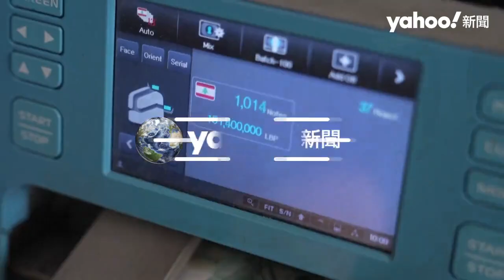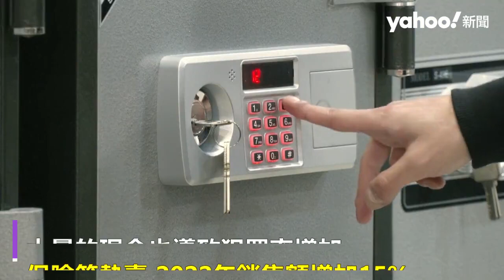黎巴嫩現金為王 貨幣貶值97% 民眾錢不敢放銀行 保險箱熱賣｜Yahoo Hong Kong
黎巴嫩自從歷經內戰，以及2020年首都貝魯特大爆炸後，金融系統崩塌，經濟一蹶不振。黎巴嫩鎊兌換美元的黑市匯率已達57000:1，三年來匯率貶值97%。經濟危機迫切，不少銀行甚至凍結儲戶存款，多達數百億美元無法提領，取款還要付高額佣金，引爆民眾怒火，曾有憤怒的存戶持槍衝進商業銀行，只為領錢付家人學費或醫藥費。政府與銀行的限制，讓當地經濟以現金為王，外幣兌換商店生意興隆，民眾拿著塑膠袋裝著黎巴嫩鎊蜂擁而至。
路透表示，自2019年9月至2022年11月，當地流通貨幣的數量激增12倍，大量的現金也導致犯罪率增加，保險箱熱賣，2022年銷售額增加15%。現金經濟引發專家憂慮，因為無法監控隨之而來的洗錢跟貪腐問題。
黎巴嫩已有許多企業交易改用現金，部分商家不再接受信用卡，現金交易也使得政府難以追蹤稅收。世界銀行表示，黎巴嫩的經濟和金融危機是自1850年代以來，地表最嚴重的危機之一。聯合國估計，78%的黎巴嫩民眾已陷入貧困線以下。